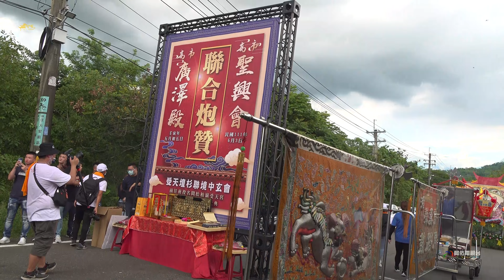《兩大明星館~聯合炮贊》高市聖興會VS高市廣澤殿~聯合炮贊開杉受天壇杉聯境中玄會